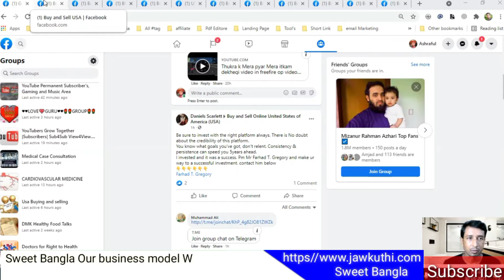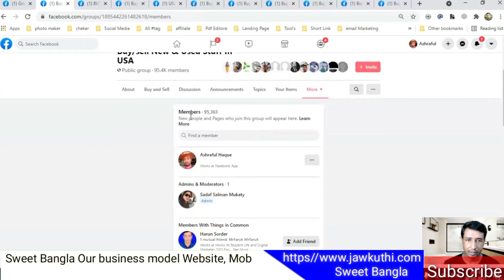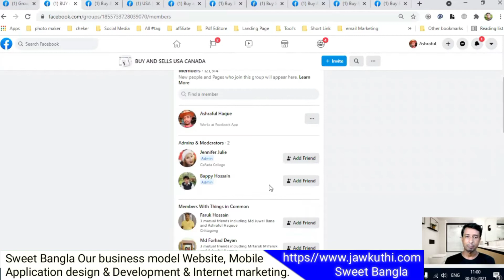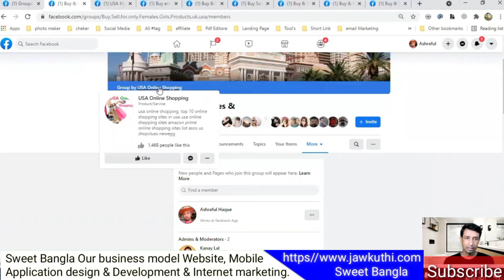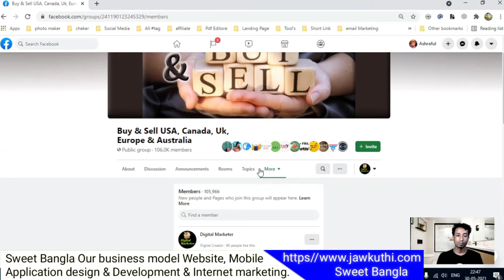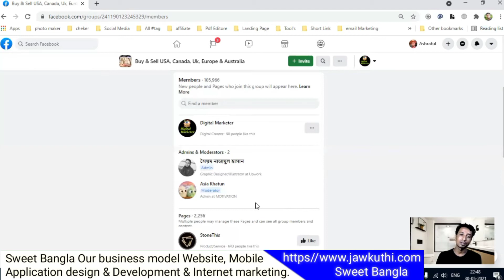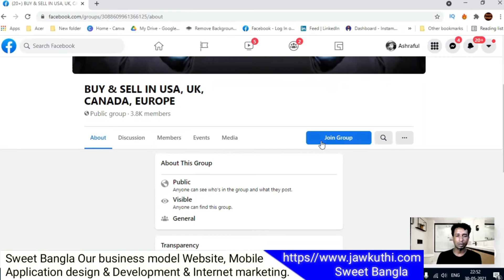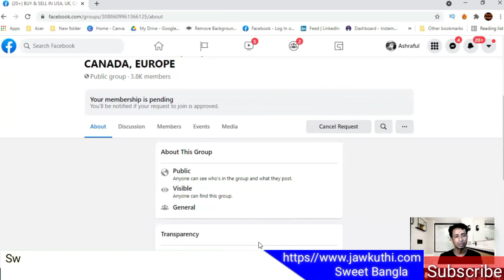কিভাবে ফেসবুক গ্রুপ যাচাই করে গ্রুপে জয়েন হবেন? How to join a group by verifying a Facebook group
How to join a group by verifying a Facebook group.  Join the group then post to the group.  When you post, you can reach the customers who have the product you posted with, and if you post without verifying the group, you will get visitors but not customers.  Example If you prove that you are electrically related and promote products, then you have to show your product to the customers who have electric related but if you sell raw material to them then if you show electric clit then no one will buy your product.  I would request you to check the group before joining the group and then I would know that your products will reach the specific customer. If you join this process then your business will develop a hundred percent.